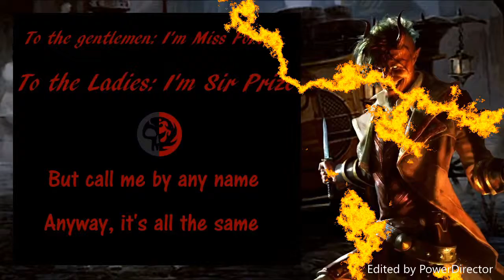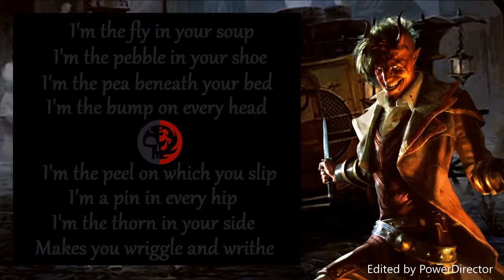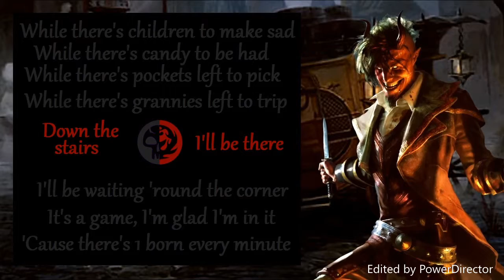When Your Evil (Lyrics)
Request lyric video, enjoy :)